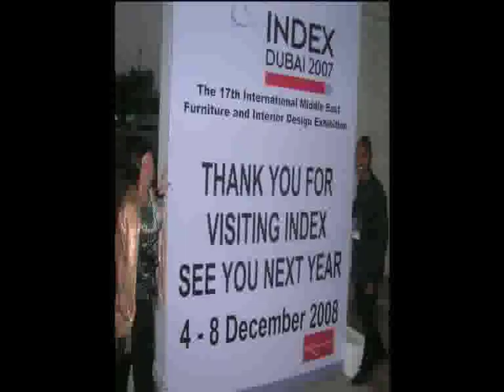Webbe's best friend shows Eurovision support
Interview with Grimsby woman Hannah Coleman, a lifelong friend of Simon Webbe of boyband Blue. Blue are representing the UK in Eurovision 2011.